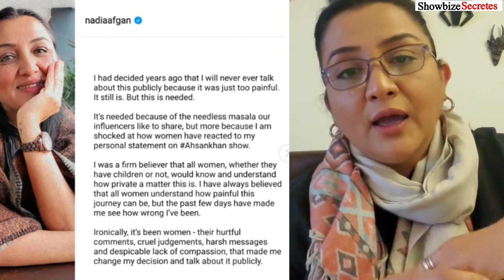Comedian Actress Nadia Afghan Heart Wrenching Life Story || Why Nadia Afghan have no Kids ?